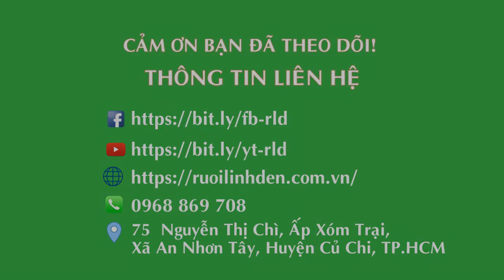RUỒI LÍNH ĐEN - CÔN TRÙNG CÓ ÍCH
💢Đặt mua sản phẩm tại Shoppe của trại. Nhận ưu đãi qua từng Gói trứng
✅ Gói 20 gram trứng (tiết kiệm 10.000đ)
✅ Gói 30 gram trứng (tiết kiệm 15.000đ)
✅ Gói 60 gram trứng (tiết kiệm 60.000đ)
✅ Gói 100 gram trứng (tiết kiệm 150.000đ)

Hãy đặt chế độ XEM TRƯỚC Trang để nhận được nhiều GIÁ TRỊ sớm nhất chúng tôi chia sẻ, nhiều KHUYẾN MÃI HOT NHẤT.
BẠN HÃY HÀNH ĐỘNG NGAY ĐỂ ĐI TRƯỚC.

Chia sẻ cho nhiều người nếu bạn thấy nó giá trị.
Cảm ơn bạn đã quan tâm đã chia sẻ.
BẠN TRAO (CHO) ĐI LÀ BẠN NHẬN LẠI.